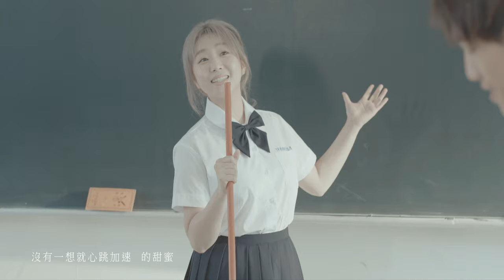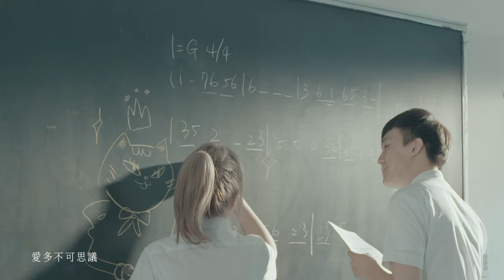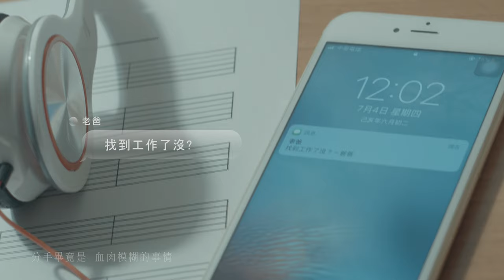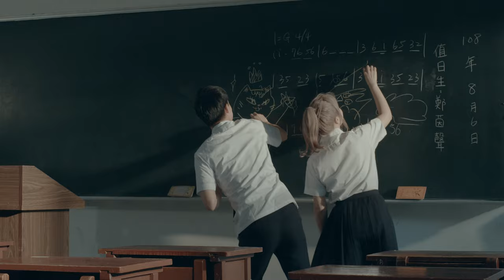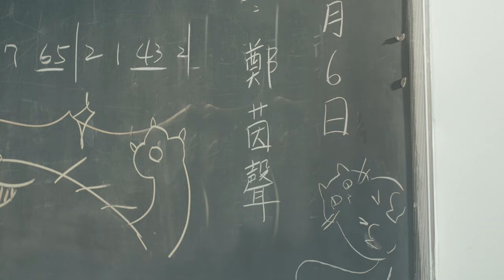鄭茵聲 Alina Cheng -《陽光燦爛的原因 You Make the Sun Shine》Official Music Video - 三立/台視 偶像劇「月村歡迎你」插曲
首張專輯【預告幸福】8/6 幸福全面降臨❤

懷抱星夢，從小就立志要成為歌手的茵聲，就讀戲劇科班，學生時期就開始邊打工邊尋找演出機會，曾隨歌仔戲班睡戲台或卡車跑野台戲、在遊樂園扮水果姊姊帶小朋友玩遊戲。畢業後成為北漂少女，拼命工作都是為了要能繼續追夢也要能養活自己不讓家人擔心。在「這群人」創立初期，夢想信念經常敵不過生存現實面問題：沒有下個月的房租和生活費，我們還聊夢想嗎？

早早面對到這般人生課題，讓茵聲養成了樂觀思維也磨出堅強意志。當有了知名度與更多演出機會，每一步、每一幕，都要加倍努力地去尋求突破。當自己有了更好的能力，就要繼續去實踐夢想，不停止腳步探索自我更寬廣的可能性。在終於能挺胸大聲對父母說出「我養你！」之後，茵聲成功扭轉家人對演藝工作的擔憂顧慮，更加勇敢的持續朝夢想挺進。

2018年茵聲以新人之姿獨闖歌壇發表了《稻草》、《愛情日期》2首抒情單曲，別具個人特色的柔美嗓音收穫許多好評，給了她極大鼓勵，下定決心大膽地向經紀公司提出更全面性的音樂計劃 — 製作個人專輯，一張能完完整整呈現茵聲心聲的音樂作品。專輯精心籌備超過一年，茵聲親自參與構思歌曲概念和選歌，更以她獨特的茵式幽默語法創作2首歌詞，為作品奮鬥毫無保留！專輯取名【預告幸福】，向大家分享信念：只要肯努力，夢想就絕對能實踐。而幸福，當然也一定會降落在你身上。

【預告幸福】專輯首波暖心情歌《陽光燦爛的原因》，歌詞描寫愛情信念，只要堅信，終會與那個對的人相遇。詞意同時也感性描繪茵聲一路以來對夢想的堅持和她對粉絲的感謝：「在黑夜盡頭遇見你，世界一點一點放晴，你就是每一天，陽光燦爛的原因！」

《陽光燦爛的原因》MV真實呈現茵聲的人生寫照，不放棄追夢，最後終於登上屬於自己的舞台。MV中導演特地邀請粉絲參與客串演出演唱會台下觀眾，如同真的在看茵聲演唱會般，戲裡戲外巧妙安排，紀錄下茵聲與粉絲獨特、難忘的回憶。

詞：徐世珍   曲：許郁翎
製作人：柯貴民 (Greatune Music)
編曲：Terence Teo
弦樂編寫：Terence Teo
弦樂監製：李朋
弦樂演奏：國際首席愛樂樂團
弦樂錄音室：九紫天成錄音室 (北京)
錄音工程師：劉婉秋
鼓：陳柏州
Bass：楊文焯
吉他：柯貴民
電吉他：蔡明耀
和聲編寫：潘琪妮
和聲：潘琪妮
錄音工程師：葉育軒
錄音室：白金錄音室
混音工程師：林正忠
混音錄音室：白金錄音室

導演：黃子然
副導：張語嫣
導演助理：王怡婷, 鄧婷予
製片：梅致祺
執行製片：胡嘉育
製片助理：許洺菀
製片組實習生：許芳郁
攝影組：吳啟禎, 吳啟瑞
燈光師：白哥
燈光助理：白哥Team
場務組：TEA, 林瑋鈞
造型師：閔閔
九巴司機：王大哥
剪接：許大靖
後製：子時制作

男主角：閻成誠
學生演員：陳沂，詹子萱，吳騏瑋，劉宇承，吳佳蒨
粉絲臨演：鄭涵云，魏均楷，黃聖憶，羅家葳，黃怡蓁，王雅琴
朱婉瑜，許齡文，王宥翔，廖川瑢，翁人華，鄭栢宏
其餘臨演：滃滃國際有限公司